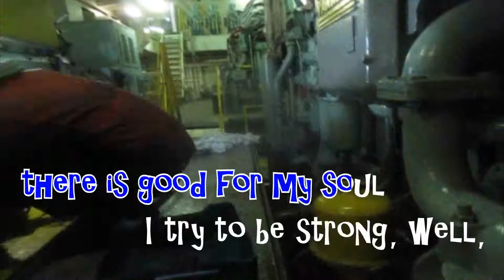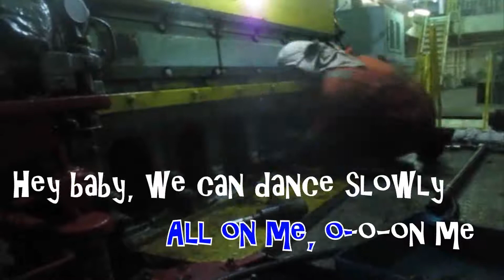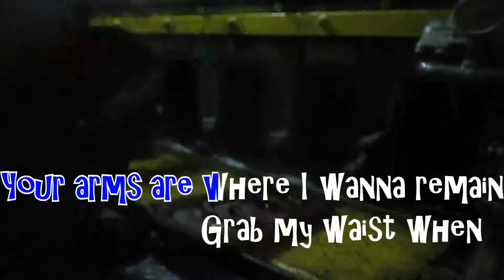Put It All on Me - Ed( a seafarers work - connecting rod inspection) SEAMAN VLOG / BUHAY MAKINISTA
6n18al yanmar diesel engine